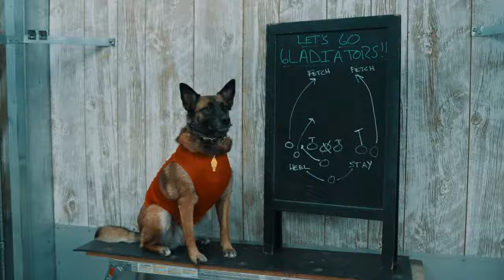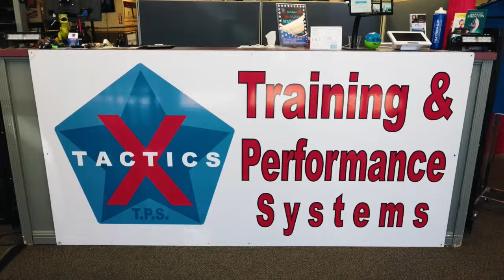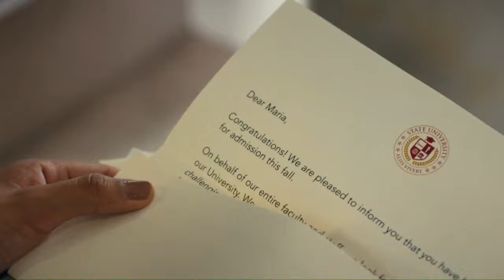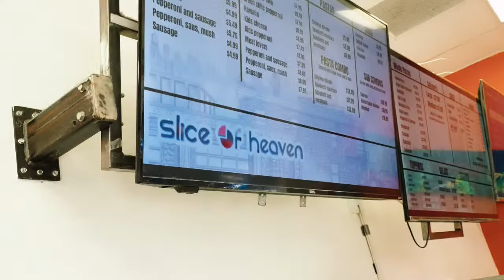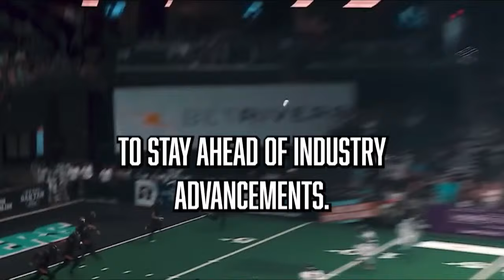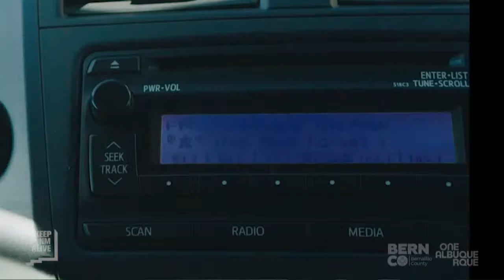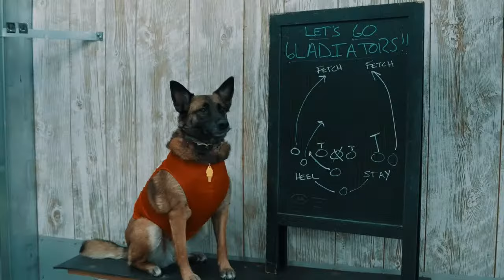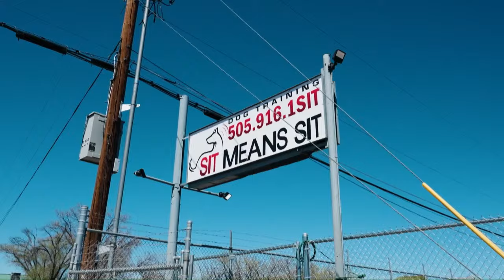Tucson Sugar Skulls at Duke City Gladiators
The 0-1 Tucson Sugar Skulls take on the 0-2 Duke City Gladiators in a battle for each team’s first victory.